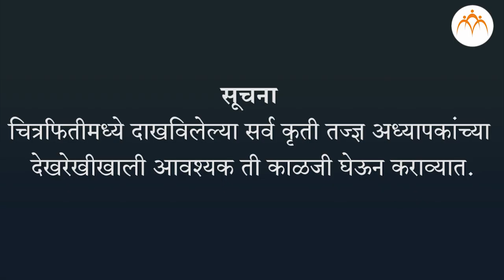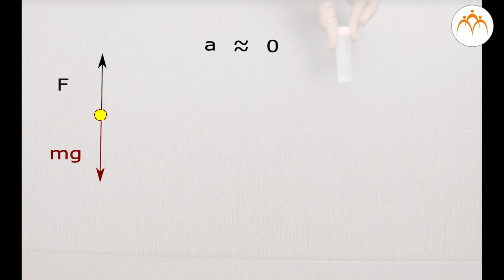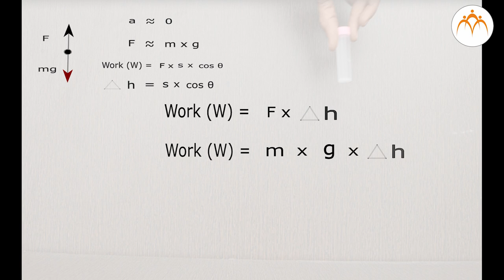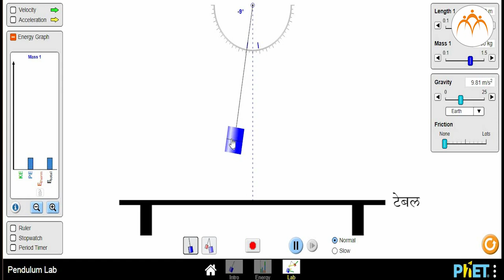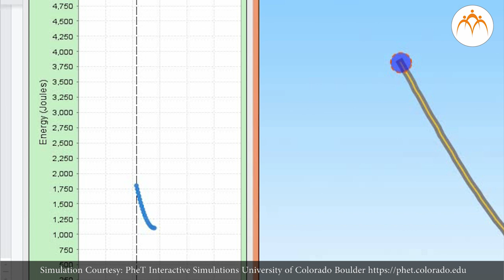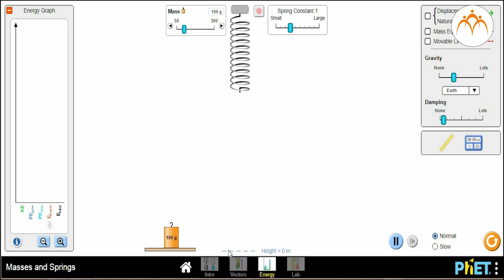स्थितिज ऊर्जा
कार्य आणि ऊर्जा